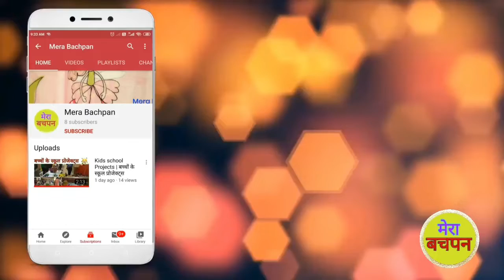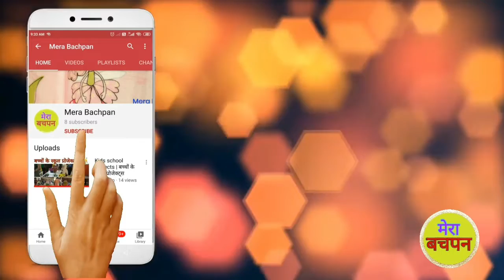हमारे गांव में माह यज्ञ चल रही है और भागवत भी तो आप भी देख लीजिए कॉमेंट में खड़ेश्वरी महाराज की जय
दोस्तो ये बाबाजी ने 20 साल जल में खड़े होकर तपस्या की ओर इनके पर भी गल गए थे अब बो अच्छे हो गए और बाबा का नाम खड़ेश्वरी महाराज है ये बाबा चीनोर गाँव के है और अब बो अपने गांव बापस अये है तो उन्होंने यहाँ जग करबैया है